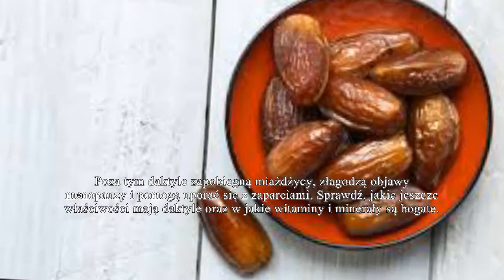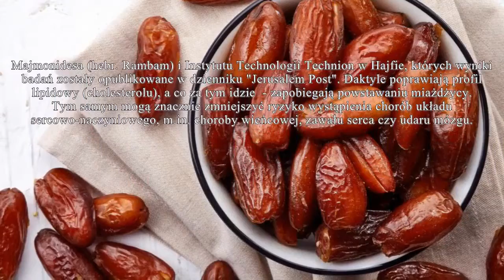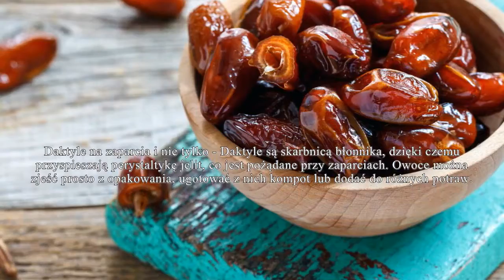DAKTYLE (suszone i świeże) - właściwości odżywcze. Jakie witaminy zawierają daktyle?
Daktyle to owoce, których właściwości odżywcze docenią szczególnie sportowcy. Daktyle, zarówno te suszone, jak i surowe, są skarbnicą cukrów prostych, będących źródłem energii podczas intensywnego wysiłku, a ponadto uzupełnią niedobór glikogenu oraz potasu w organizmie. Poza tym daktyle zapobiegną miażdżycy, złagodzą objawy menopauzy i pomogą uporać się z zaparciami. Sprawdź, jakie jeszcze właściwości mają daktyle oraz w jakie witaminy i minerały są bogate.